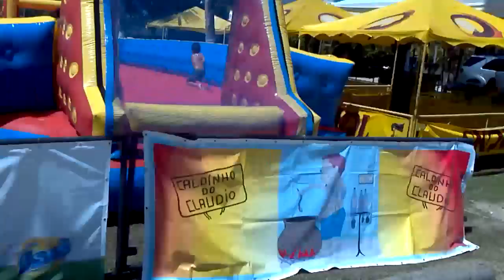evento porto de galinhas 2012 futevolei 066